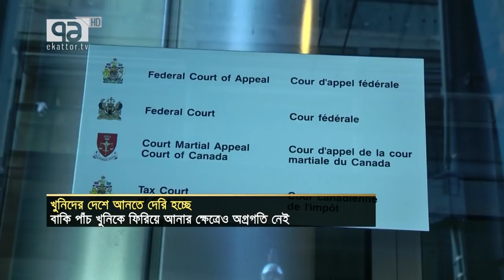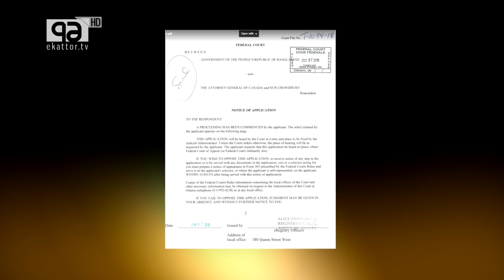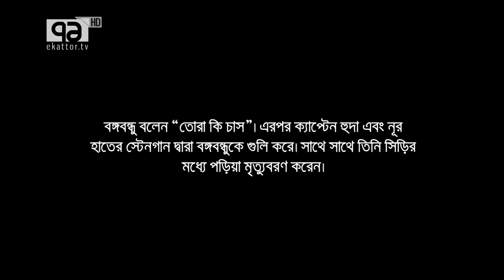বঙ্গবন্ধুর খুনিদের দেশে আনতে দেরি | News 15 August 2018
নূর চৌধুরীকে ফেরত পাঠানোর ঝুঁকি যাচাই করছে কানাডার আদালত।বাকি পাঁচ খুনিকে ফিরিয়ে আনার ক্ষেত্রে অগ্রগতি নেই।

Name of Satellites : Apstar 7
Orbital Position : 76.5°E
Polarization : Horizontal
Downlink Frequency : 4105 MHz
Symbol Rate : 5.0 MSym/s
FEC : 3/4
DVB-S2